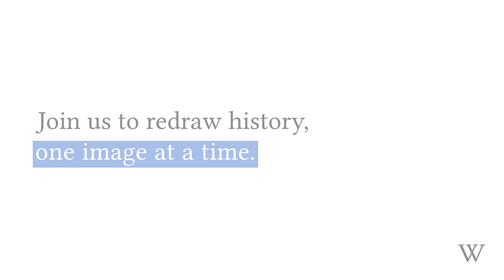Esther Griffith: Meet the artist | Wiki Unseen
We invited Esther Griffith, a visual artist based in Trinidad and Tobago, to create two portraits of historical figures whose images are missing from Wikipedia’s pages: Jamaican astronomy and astrophysics professor Mercedes Richards, and pioneering railroad worker Asquith Xavier. She shared some of her process and inspiration with us.